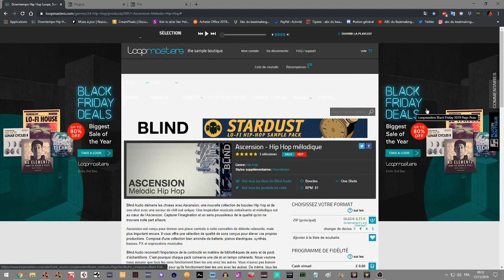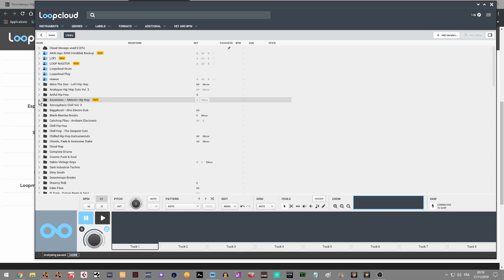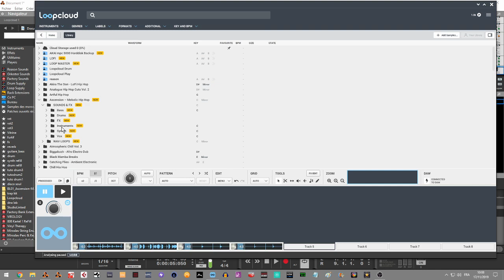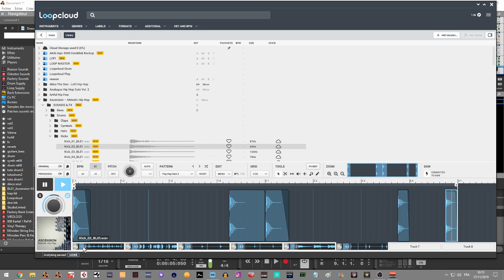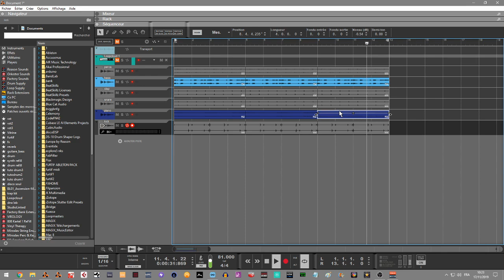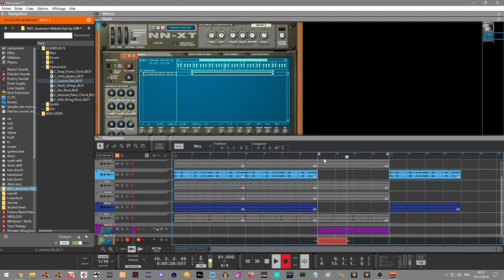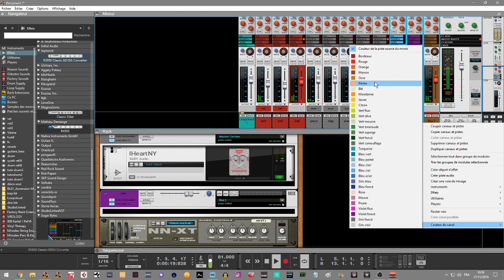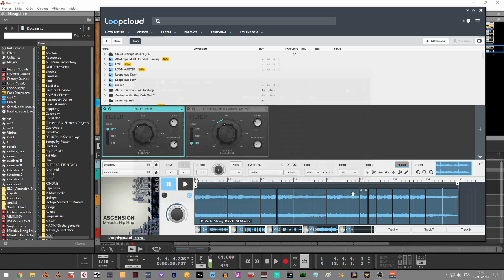COMPOSER AVEC LOOPCLOUD5 EN VERSION COMPLETE DANS REASON10/11